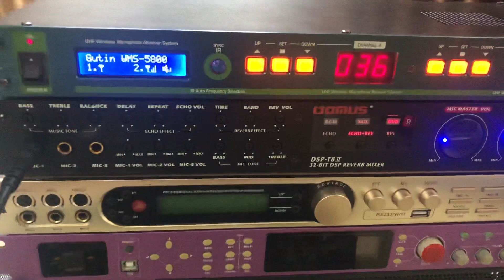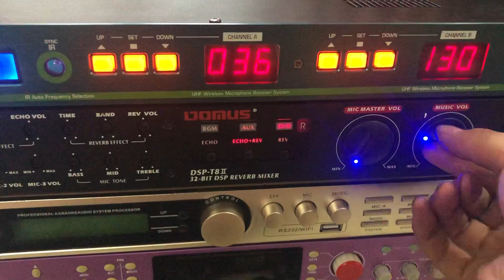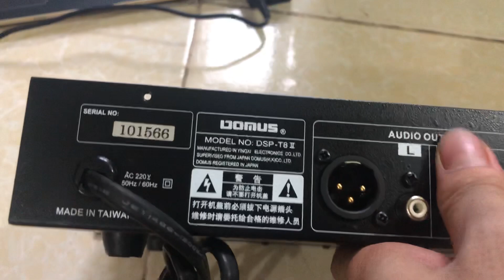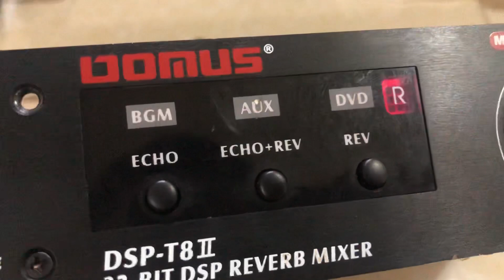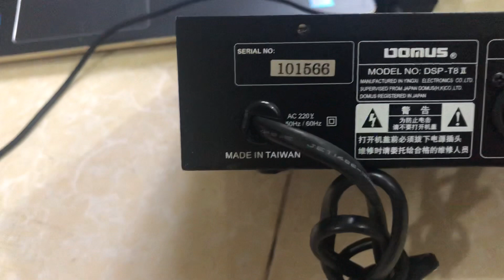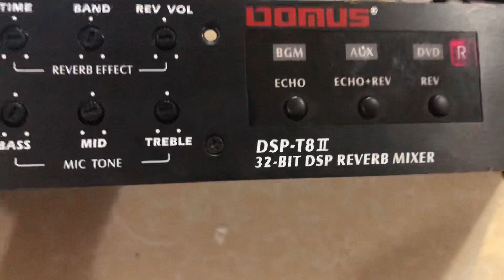Siêu vang cơ domus. Giá 2,5tr. Thương hiệu đến từ nhật. Sản xuất tại đài loan. Lh 0967851866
Mang lại tiếng echo mềm như dòng amply hàn sịn. Cải tiến thêm tiếng reveb của vang số cao cấp. Tạo nên một sản phẩm cực kỳ hay và dễ sử dụng. Hàng khá hiếm. Ae nhanh tay nhé
Lh e hoàng